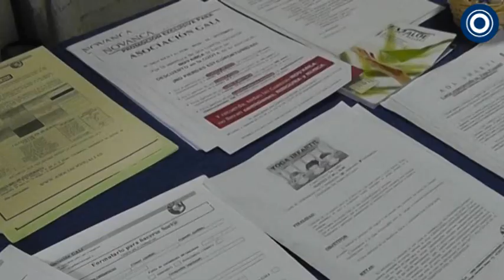TuZonaEs - Visita a la Asociación GALI de Getafe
La Asociación GALI, Grupo de Aprendizaje Lúdico para la Integración, nos abre las puertas de su establecimiento para mostrarnos, de la forma más humana y cercana posible, las diversas actividades que se llevan a cabo en su interior. Acompañados de sonrisas, música, té y lápices de colores, disfrutamos de una tarde repleta de momentos únicos e irrepetibles.